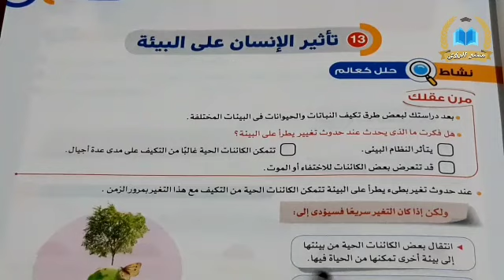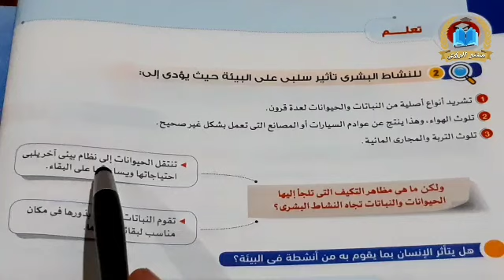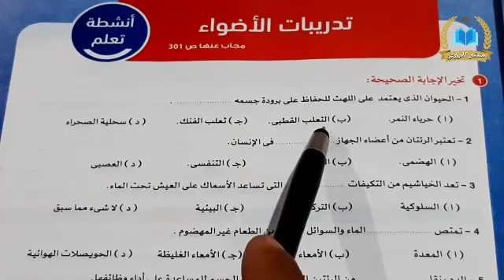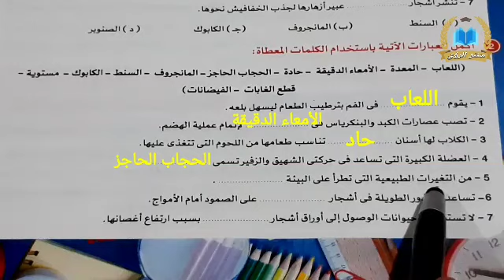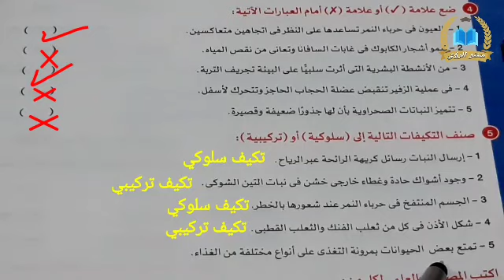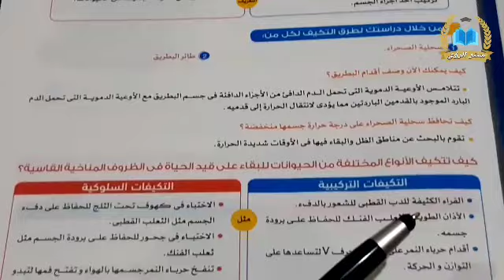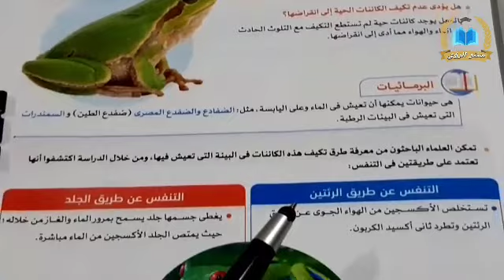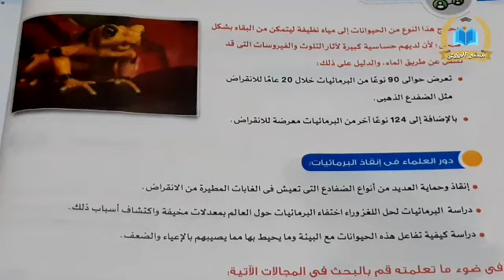تأثير الإنسان على البيئة | البرمائيات | علوم الصف الرابع الابتدائي | ترم اول 2022 حل تدريبات الأضواء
شرح درس تأثير الإنسان على البيئة ، حل تدريبات الأضواء على أنشطة تعلم ، التطبيق العملي البرمائيات من منهج علوم الصف الرابع الابتدائي الترم الاول 2022 . يوجد نوعان من التغيرات التي تطرأ على البيئة و هما : التغيرات الطبيعية و الأنشطة البشرية . للنشاط البشري تأثير سلبي على البيئة . الأثار السلبية لتلوث الماء و الهواء على الإنسان . دور الإنسان في استعادة النظام البيئي لطبيعته الأصلية . البرمائيات دور العلماء في إنقاذ البرمائيات.  الشرح من كتاب الأضواء مادة العلوم الصف الرابع الابتدائي الفصل الدراسي الاول 2022 .